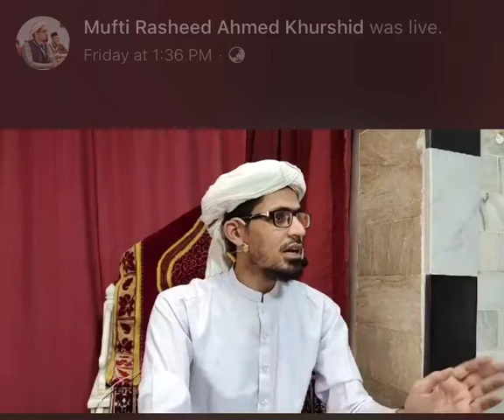Mufti Rasheed Ahmed Khursheed on Eid Moon Sighting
Some people say that since Muslims are one Ummah, the moon can be seen in any part of the world and it has to be a shar'i testimony. It is necessary for Muslims to celebrate Eid on the same day. They have also considered one person as caliph.

بعض لوگ کہتے ہیں کہ چونکہ مسلمان ایک امت ہیں اِس لیے چاند دنیا کے کسی بھی حصے میں نظر آۓ اور اُس کی شرعی شہادت بھی ہو، عید مسلمانوں کو اُسی دِن منانا ضروری ہے۔ ان لوگوں نے ایک شخص کو خلیفہ بھی مان رکھا ہے